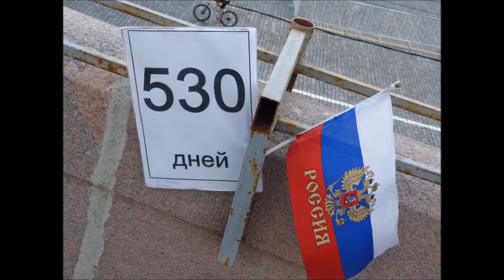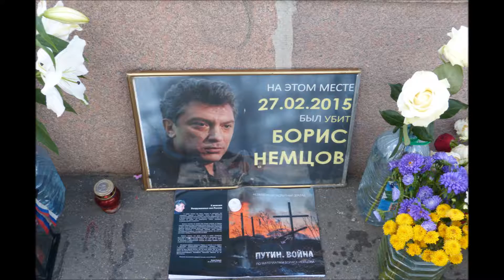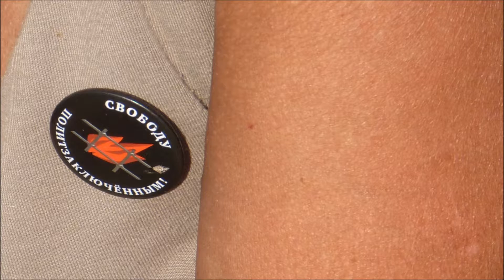Немцов мост. 9 августа 2016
Один день из жизни народного мемориала.